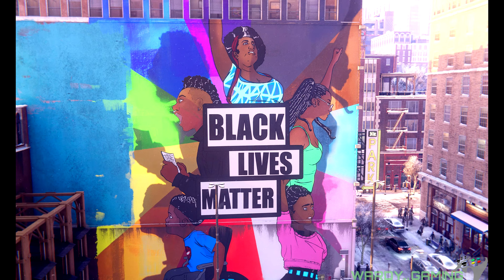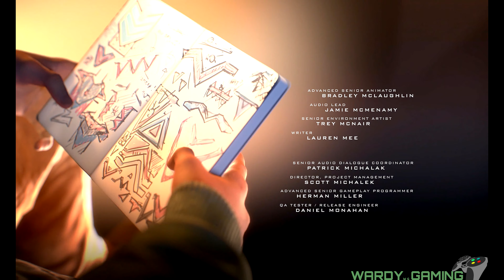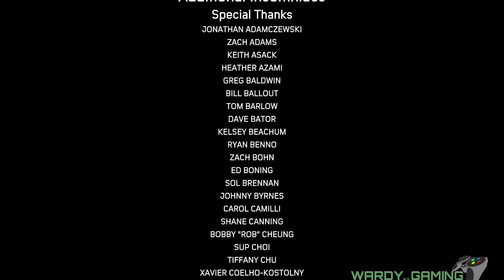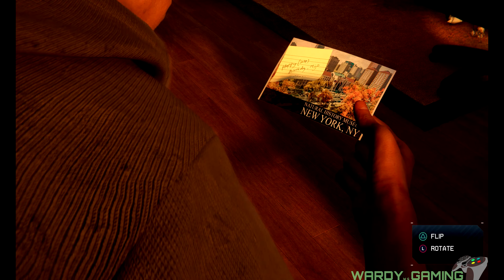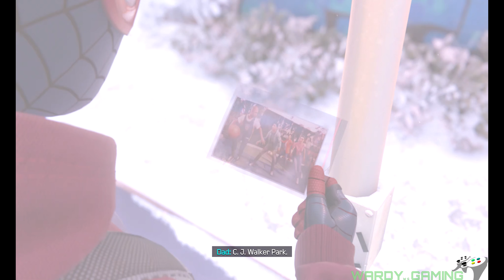Spider-Man Miles Morales - PS5 - 4K!!! - (THE END - INCLUDING DADS VOICE RECORDINGS) - PART 7 -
The game shares its environment with its predecessor. Miles Morales begins with the ability to use webs to swing and attack enemies and crawl and run on walls. At key points in the storyline, he gains Venom Blast (the ability to incapacitate his enemies with electricity), Camouflage (temporary invisibility), and Mega Venom Blast (the ability to attack multiple nearby enemies with his venom blast).